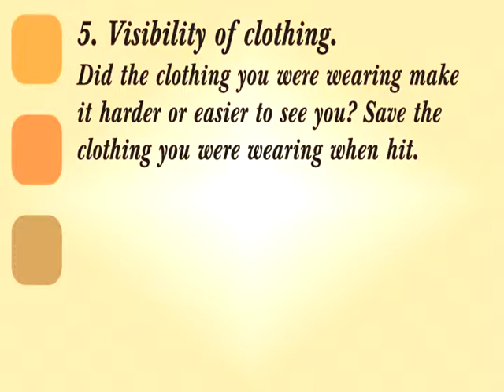Auto Vs. Pedestrian